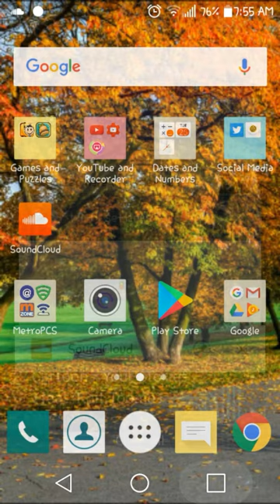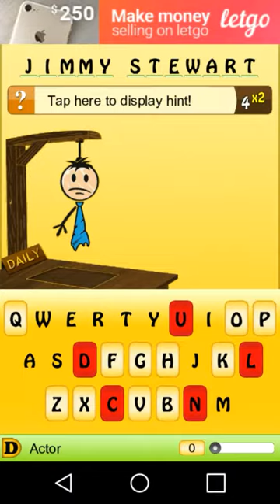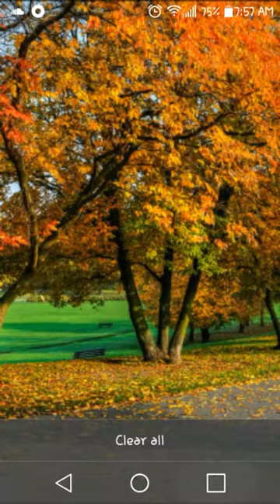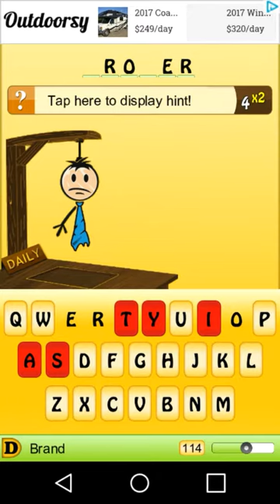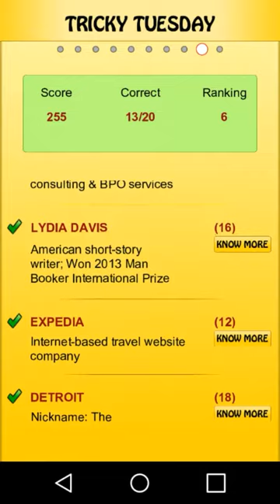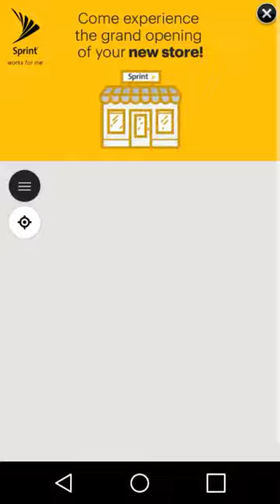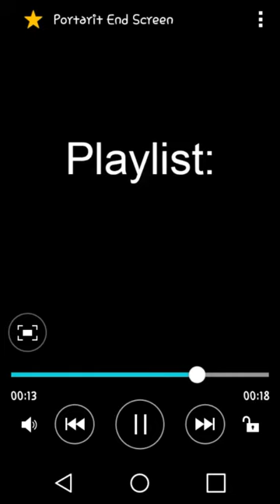Hangman Daily Challange 9/26/17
Well, I did not expect this video would be laggy and the beginning or have cringey students talking in the background, I mean I can tell that by the way the talked when I recorded this video why did they decided it was a good idea to do that?

Sorry! I know that question is something worth to be in the description of this video.

Tricky Tuesday: 0:36, 1:00
Tuesday Vocab: 5:50

Hangman Question of the Day (Answer this in the comments):
"What can you fold but not crease?"